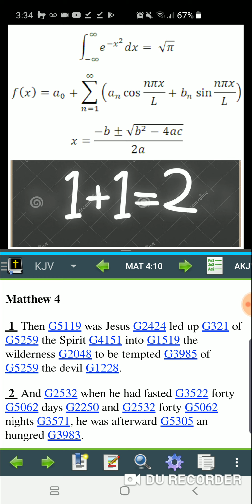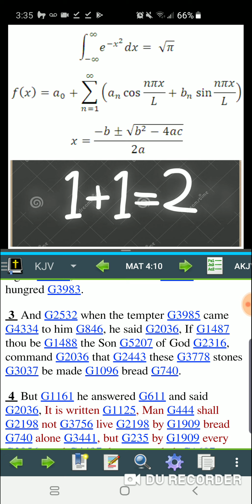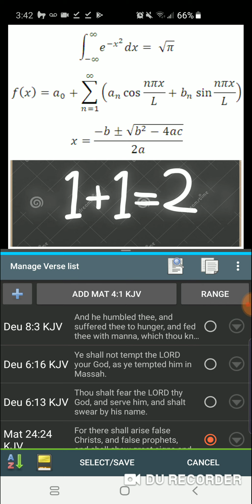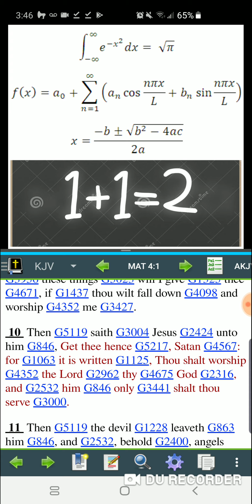GMS:The Lord defeated satan by applying the basics